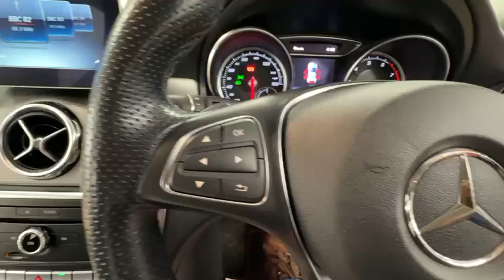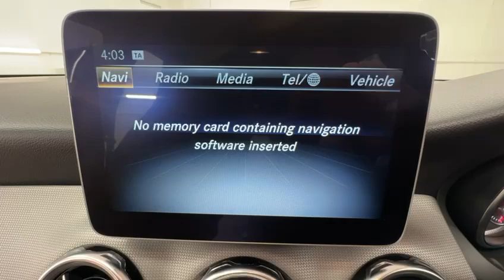Country Car Barford Warwickshire Mercedes GLA for sale